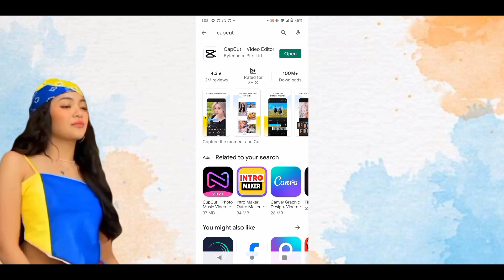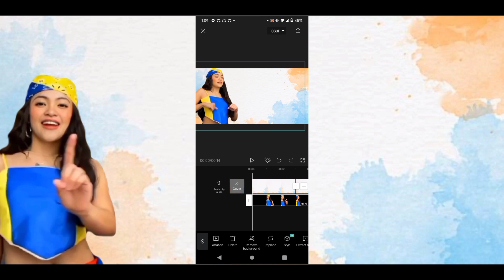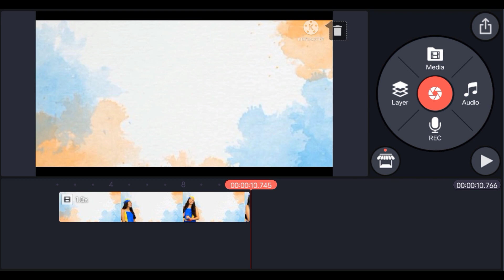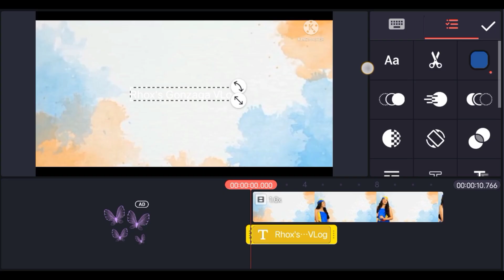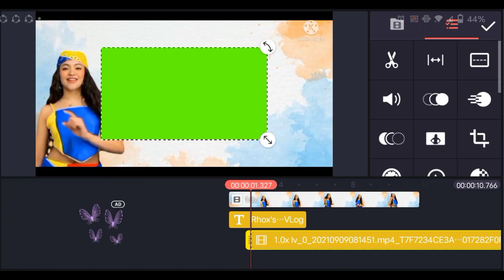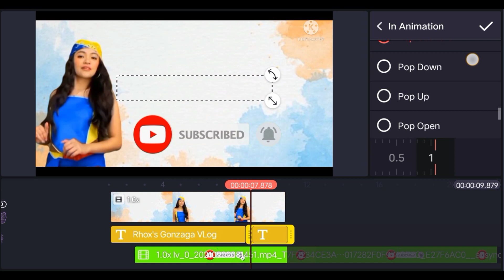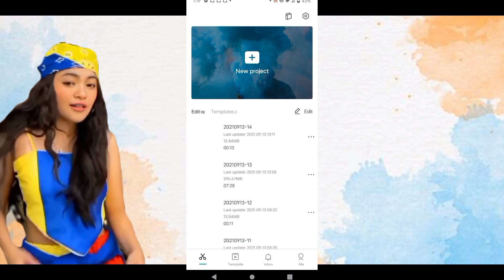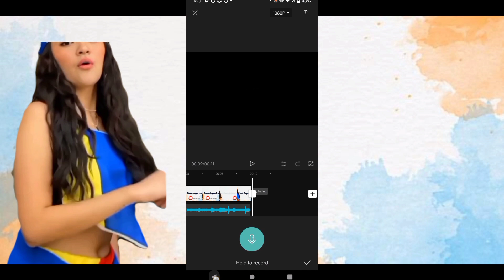PAANO GUMAGA NG INTRO with Video (tutorial) |rhox's Gonzaga VLog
PAANO GUMAWA NG INTO with video (tutorial)